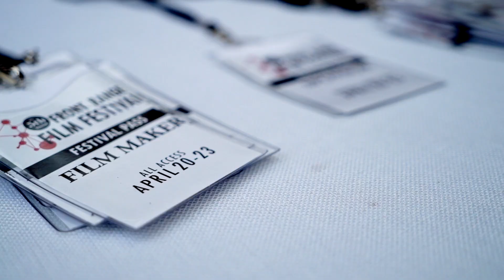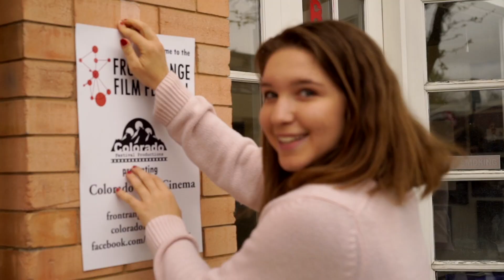Front Range Film Festival 2017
5th Annual Front Range Film Festival Full Recap